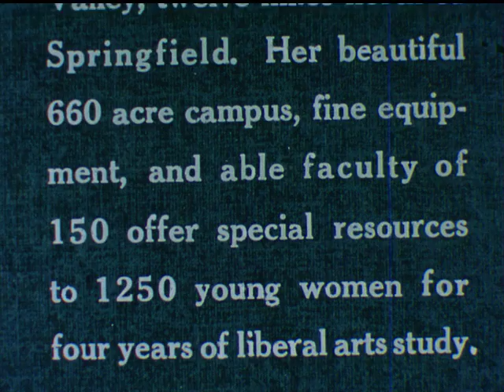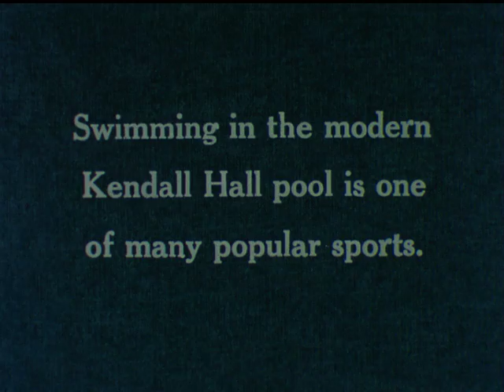1958 Promotional Film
This Mount Holyoke College promotional film shows the new Buckland residence hall (built in 1956); buses departing campus for Mountain Day at Skinner State Park; students horseback riding and bicycling; and swimming instruction in the Kendall Sports and Dance Complex (built in 1950).